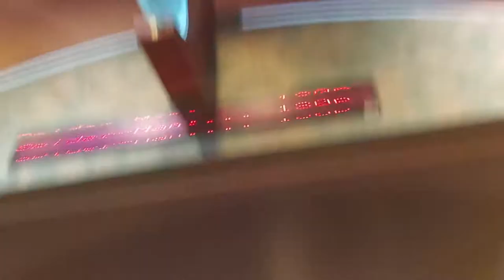I Watched The New Spiderman Movie! | Vlogmas Day 19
Happy Vlogmas day 19 and I finally watched the new Spiderman: No way home movie and... wow!